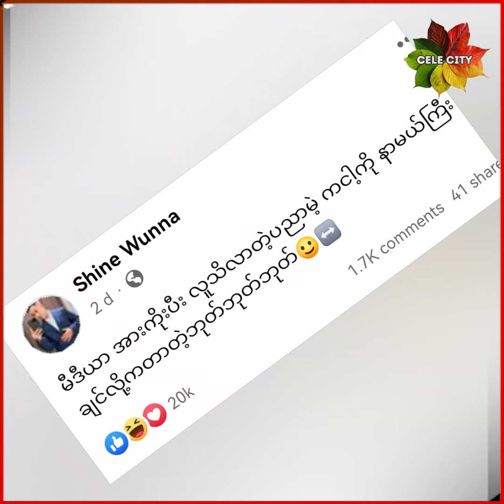အေမီဈာန်ကို အပျက်မလို့ ဒဲ့ဝုန်းလိုက်တဲ့ မိချို/Micho told to Amizan for her interview..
အေမီဈာန်ကို အပျက်မလို့ ဒဲ့ဝုန်းလိုက်တဲ့ မိချို...